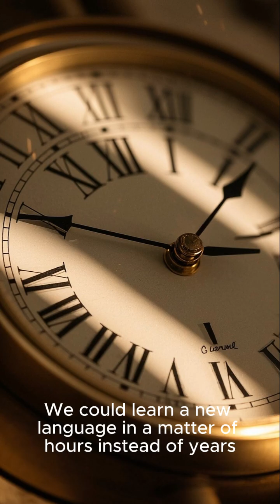What If Humans Had Superintelligence? 🧠 | Mind-Blowing Evolution Theory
What if your brain could process information a million times faster?
What if every human had photographic memory, telepathic abilities, or even control over machines using thought?

In this futuristic short, we explore a world where humans possess superintelligence — a leap in evolution that reshapes society, technology, and reality itself. Could we solve every global issue overnight? Or would it lead to a world of total surveillance and mental warfare?

⚡ Discover the possibilities, the dangers, and the questions no one’s asking… yet.